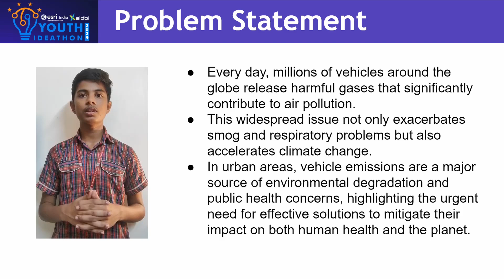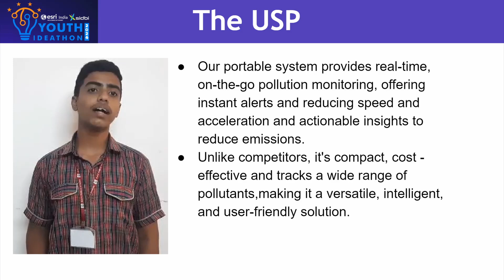UID - 2F36512 | Youth Ideathon 2024 | TOP 500 | Team - AVEM - For global cooling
Youth Ideathon 2024 | Students - Arnav Meshram | Adnan Mirza | Joseph Antony | Maanas Mohan Kumar | Advaith Nagasundaram | Senior (9 - 12 Grade) | D.A.V. Public School, Velachery Chennai -42 | Team- 123

-AVEM- For Global Cooling

-A smart system to reduce pollution and to make the driver responsible.